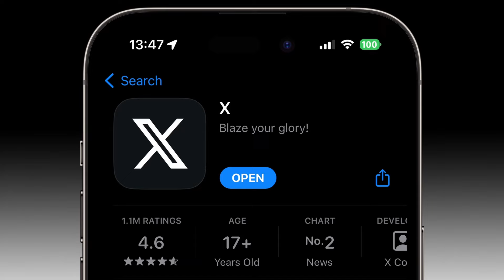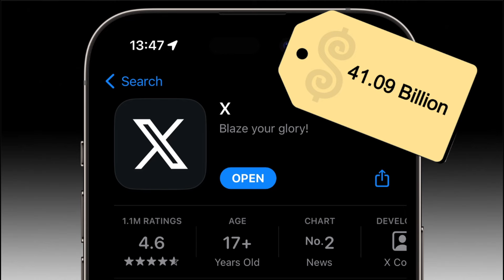US Presidents Play The Price is Right - Ep 1-3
Presidents Biden, Trump, and Obama "play" The Price is Right hosted by current host, Drew Carey!
Hope you enjoy this collage of episodes 1-3!

Obviously these are not the actual presidents beliefs, words, intellectual capacity and everything else included in liability. I used ElevenLabs for anyone asking!